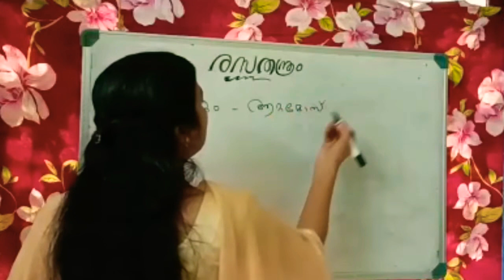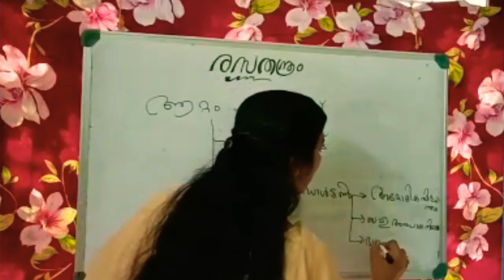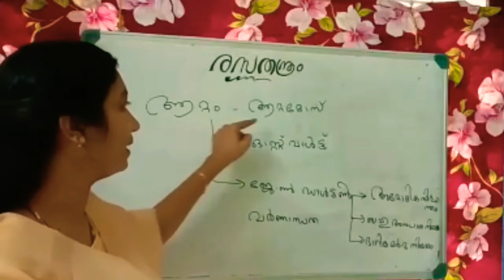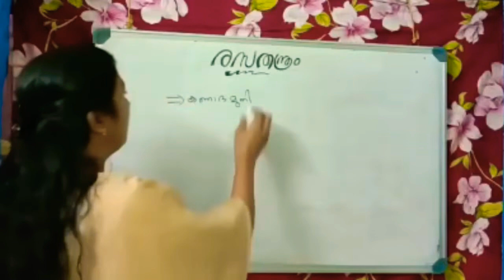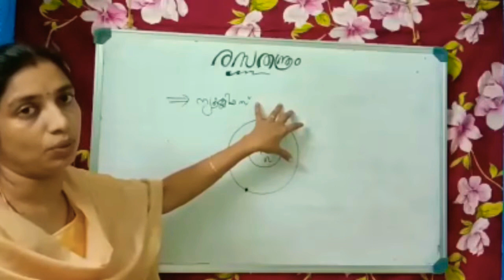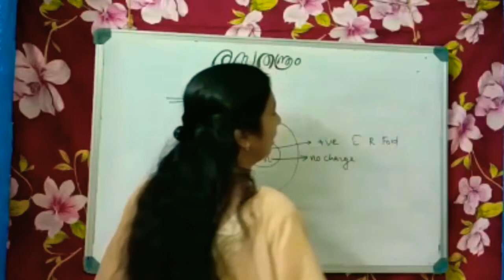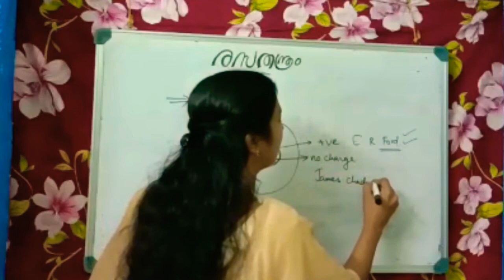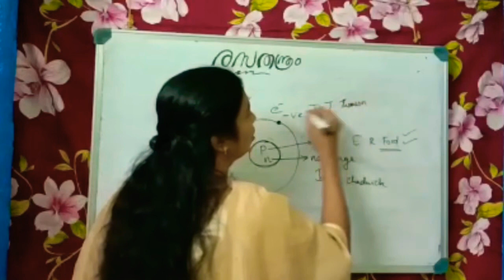LDC FACTS | CHEMISTRY BASICS 2 | MALAYALAM AUDIO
Basic facts for LDC , LP UP ASSISTANT, KTET AND ALL COMPETITIVE EXAMS

Aims Special Tuition Centre
Near SABIRIGIRI HOSPITAL
Anchal

Psc facts
Chemistry
Psc Chemistry